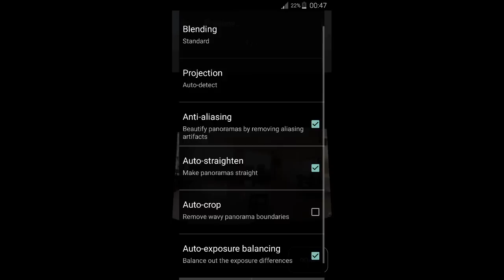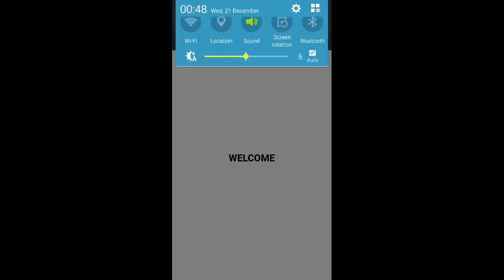Bimostitch version 2.2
Bimostitch live panorama stitching - 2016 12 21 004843